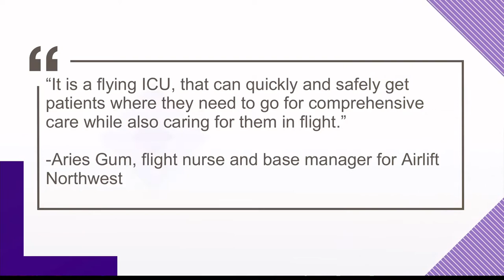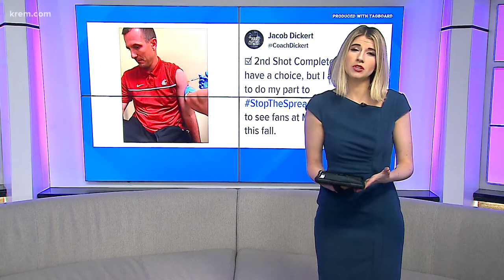WSU athletic director Pat Chun says it's 'time to move on' from Rolovich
Nick Rolovich is no longer the head football coach of Washington State University.

Rolovich applied for a religious exemption from Governor Jay Inslee’s mandate where all state employees must get vaccinated for COVID-19. His religious exemption was denied by WSU. They said that they could not make appropriate accommodations for Rolovich if he was unvaccinated.

Per university policy, Rolovich was given the option to get vaccinated before he lost his job.

The university has used the example of a graphic designer as someone who could get an exemption and have their accommodations approved as that is a job where a person works mostly by themselves. Rolovich is obviously in a job where he interacts with hundreds of people every week, including players and staff. Another one of his main job responsibilities is fundraising for the school. Being unvaccinated would make interacting with donors difficult.